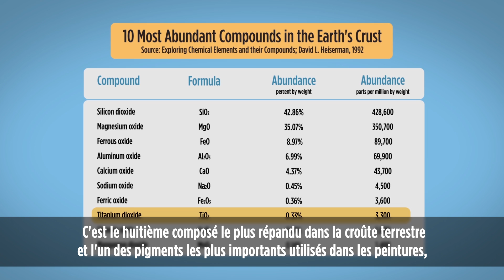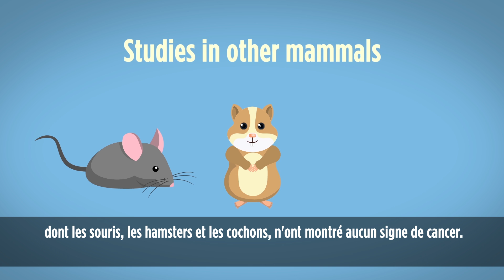Le dioxyde de titane est-il dangereux pour votre santé?